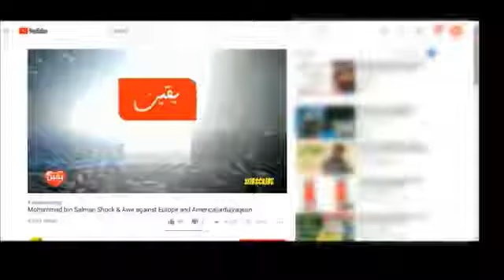cinnamon benefits | cinnamon oil uses|dalchine aur long ka tail|health sehat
Cinnamon and lowing  essential oil has been shown to improve sexual function in animal experiments. A review of studies on animals found that cinnamon extract increased the weight of testes and seminal vesicles in animals. This could be because the oil stimulates hormone levels.